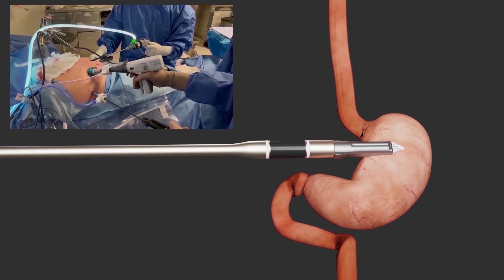Grow Your 3D Medical Video Animation By Animtopedia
How Small Businesses Can Use Video Marketing To Grow

Video marketing has become a massive part of the small business landscape and everyday life. This is to say that if you run a small business, effective small business video marketing can be the difference between massive success and stagnation.

Small business video content can be intimidating, though, especially if you’re just starting out. There are so many different kinds of small business video content, and they all have different purposes. That means it can feel overwhelming to start from zero and expect to get to a hundred.

At Animtopedia, we have your back. We’re here to teach you about small business video marketing campaigns and small business video content—we’ll break down the hows, whats, and whys of successful video marketing for business, and by the end of this article, you’ll be well on your way to taking your small business to the next level with a successful small business video marketing campaign.